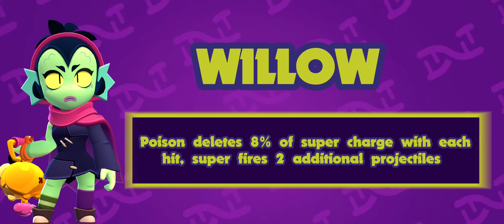20 New Mutations (part 2)